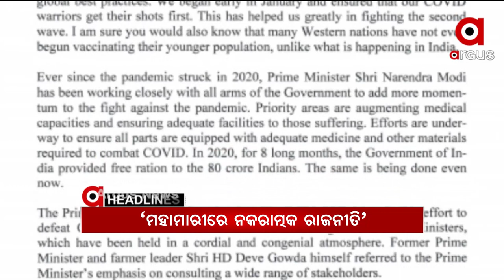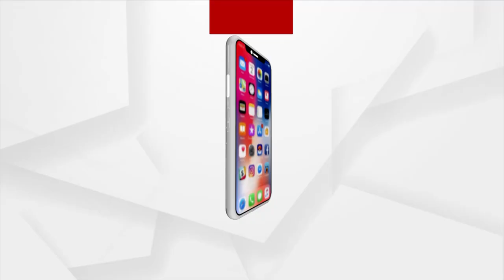HEADLINES 2PM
ମହାମାରୀରେ ନକରାତ୍ମକ ରାଜନୀତି...ଭାରତୀୟ ଟିକାକୁ ନେଇ କଂଗ୍ରେସ ନେତାଙ୍କ ପରିହାସ...
ରାଜ୍ୟରେ କାଳବୈଶାଖୀ ତାଣ୍ଡବ... ଟ୍ବିନସିଟିରେ ପ୍ରବଳ ଘଡଘଡି ବର୍ଷା...ଭାଙ୍ଗିଲା ଗଛ...
କେମିତି ହେବ କରୋନା କାବୁ?...ପୁଣି ସାମ୍ନାକୁ ଆସିଲା ଟିକାକରଣ ସେଣ୍ଟରର ଅବ୍ୟବସ୍ଥାର ଚିତ୍ର...
ଦେଶରେ କମିଲା ଦୈନିକ ସଂକ୍ରମଣ…
ବିଏମସିର ଡ୍ରାଇଭ ଇନ୍ ଅଭିଯାନ… ଭୁବନେଶ୍ବରର ଆଉ 3ଟି ସ୍ଥାନରେ ଭ୍ୟାକ୍ସିନେସନ୍ ଆରମ୍ଭ...
ପୁରୀରେ ଛତିଶା ନିଯୋଗ ବୈଠକ…ଚନ୍ଦନ ଯାତ୍ରା ଓ ରଥଯାତ୍ରା ନେଇ ଭର୍ଚୁଆଲରେ ଆଲୋଚନା...